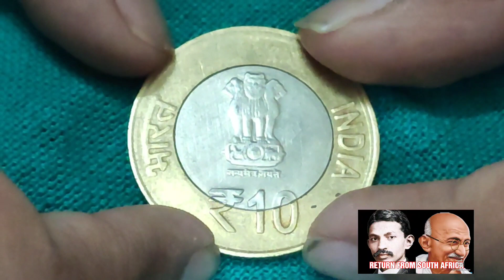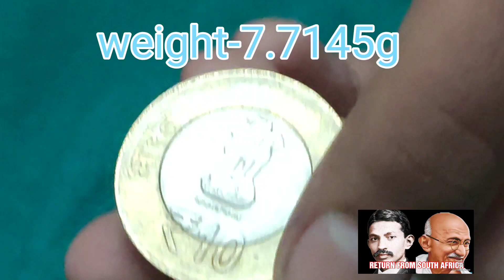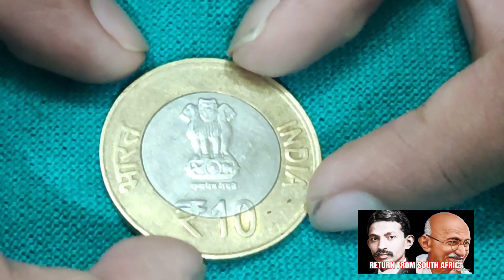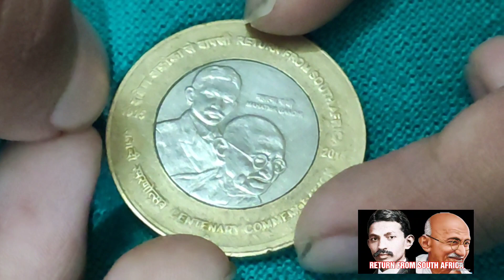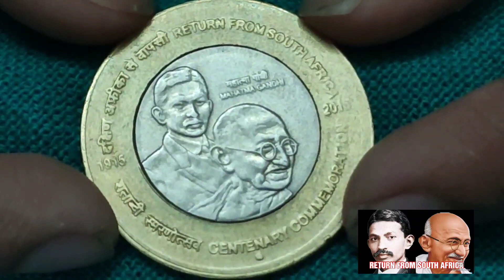Mahatma Gandhi Return from South Africa coin value/10rs rare coin value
coin worth money
inquiry question answer
पुराना सिक्का बेचने के लिए क्या करना पड़ेगा ?
मैं अपना सिक्का तेजी से कैसे बेच सकता हूँ ?
सिक्के बेचने के लिए अच्छी जगह कौन सी है?
आप सिक्के कैसे बेचते है ?
क्या भारत मे पुराने सिक्के बेचना कानूनी है?
old sikke kaise beche
पुराने सिक्के कौन खरीदता है उसका मोबाईल नंबर
पुराने सिक्के और नोट बेचने की जानकारी
coin bazaar
olx in purane sikke kaha beche
रुपये 1 का पुराना नोट कैसे बेचे
सिक्का व्यापारी
786 नोट कैसे बेचे
Coinmaster old coins Delhi old coin exhibition, Mumbai old coin exhibition, Rajasthan old coin museum Rajasthan old coin exhibition Gujarat old coin exhibition Maharashtra old coin exhibition uttrakhand old coin exhibition Bihar old coin exhibition Punjab old coin exhibition Bengaluru old coin exhibition nagaland old coin exhibition tirupur old coin exhibition Assam old coin exhibition old coin note exhibition in Assam biggest old coin exhibition in India old coin note exhibition ki video jawaharlal nehru coin price Indira Gandhi old coin price Shri Mata vaishno Devi coin price 1 rupees old coin price 2 rupees old coin price 5 rupees old coin price 10 rupees old coin price old coins? vulgar coins? old notes? old note? पुराने_नोट_और_सिक्के पुराने_सिक्के_बेंचो_और_गाड़ी_जीतो मेरे_नंबर_वीडियो_में_मिलेगा Vulgar coins Old coins real_old_coin_buyer_WhatsApp_number old_coin_Exhibition2021 trendingNews Real_old_coin_Buyer_Whatsapp_number old currency buyer number, old currency value of India, old currency note value, sale_old_coin_note how to sele old coin in India, sale old coin online, coin_exhibition coin exhibition in India, sell Vaishno Devi Coin, sale tractor note, viral video youtube shorts, old currency real buyer, exhibition contact number, sell old money, Indian old money, earn online money sell_old_coin_and_note_Guaranteed from home on many online websites and other trusted ways Indian rare currencies real value and original buyer's information # coinscompany oldcoins Coin_Class Aapka_aapna_dost # thecurrencypedia # oldIndiancurrency पुराने सिक्के कहाँ बेचे पुराने नोट कैसे बेचे पुराने_नोट_ओर_सिक्के_कैसे_बेचे ?पुराने_नोट_कौन_खरीदता_हैं ?पुराने_नोट_ओर_सिक्कों_की_कीमत howtoselloldcoinIndian # oldcoinsbuyer पुरानी_मुद्रा_के_संग्रहालय # oldcurrencymuseum # oldcurrencyexhibition sellrareoldcoinsandbanknote oldcoinprice oldcoinandbanknotevalue OldCurrencyMuseumAndExhibition CoinExpo sell786serialNumberNote CmmemorativeCoin # VaishnavoDeviCoinPrice OldCoinExpo CoinBuyerContactNumber पुराने_नोट_और_सिक्के सिक्के_की_प्रदर्शन सबसे_कीमती_सिक्का सबसे_कीमती_नोट नोट_के_खरीददार सिक्कों_के_बायर नोट_सिक्कों_के_असली_खरीददार SellIndianCurrency RealCoinBuyers newsफटाफट OldCoinRealValue CoinMuseum puranenote orsikkebhejo oldcoinbuyerscontactnumber oldcurrencybuyerswhatsAppnumber sell_old_coin_and_note_Guaranteed forum home on many online website and other trusted easy Indian rare currencies real value and original buyer's information OldCurrencyMuseumAndExhibition full detail and address rare coins and note buyer contact number and address old coin old notes Disclaimer:- we don't buy or sell any type of Currency aur channel is note responsible if you facing any Froud. be careful,buruji,real coin and buyers, real currency buyers, आपके पास जितने भी प्रचीन काल से जुडे सिक्के या नोट तुरंत बेचो history of Indian currency notes, Currency, Rare collection old coin sale old coin,coin trader coin collector old coin value old coin buyer contact number old coin market old coin market, old coin for sale contact number, old note buyer, old currency buyers number old currency value of India old currency note value, sale_old_coin_note how to sele old coin online Hello friends in this video I tell you about Mahatma Gandhiji returned from South Africa coin this is very amazing coin in which I tell you some formation and also tell you about the design of the coin so hope you like the video and if you like don't forget to subscribe our YouTube channel know about world
Also join our membershipif you want to join your membership click on the join button

in this video I tell you about mahatma gandhi coin return from south africa this is rare 10 rs rare coin this is indian coin